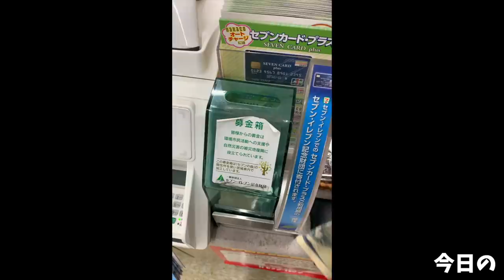【大食い】二代目蝦夷に現れた唐揚げの山をいただく【デカ盛り】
蝦夷さんにて超山盛りの唐揚げを！
柔らかく脂のしっかりある肉質に程よい味付けと、何個でも食べられてしまう蝦夷さんの唐揚げですが…
6キロは未知の世界でした(´ﾟωﾟ｀)w